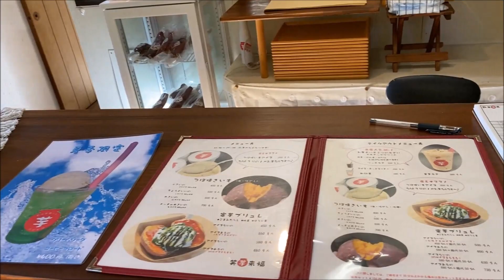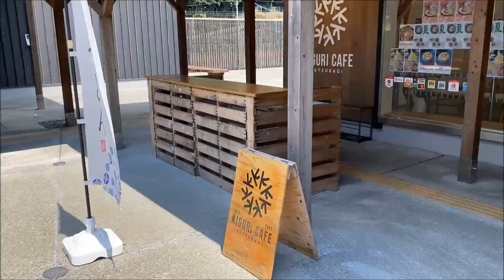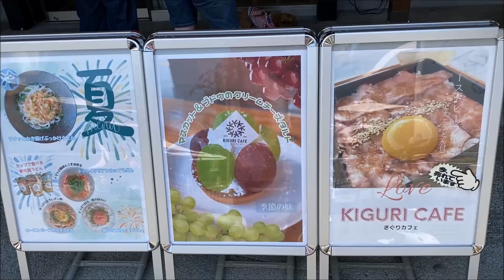CBR400Rでデザートツーリング 芋アイスブリュレ 梨桃アイス蜂蜜チーズピザ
ツーリング帰りに食べる絶品デザート
道の駅　くしがきの里